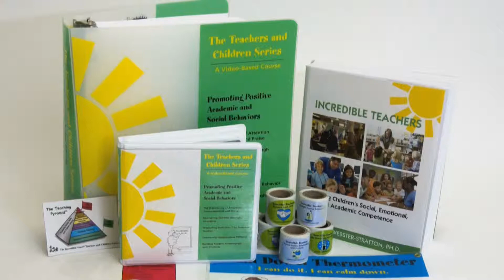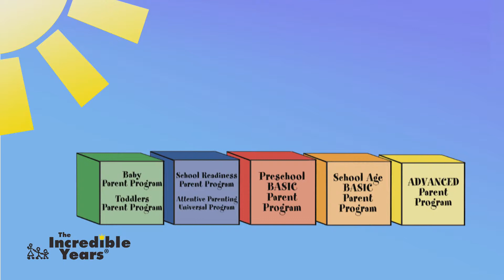TCM #1: Incredible Years Teacher Classroom Management Program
This video provides an overview of the Incredible Years® Teacher Classroom Management Program. There are eight, 5-minute segments that include teachers' concerns about managing students' misbehavior in the classroom, a description of the Incredible Years® teaching pyramid foundation and behavior management strategies, interviews with teachers who have participated in the program, and reflections from group leaders who have delivered the training.